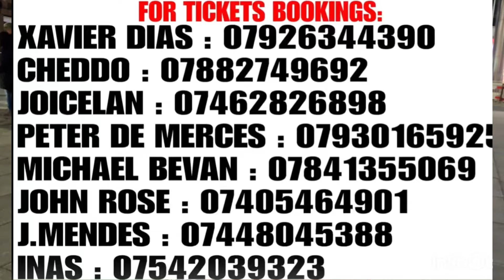I am performing in the Tiatr “London Dreams” | 23 March 2024